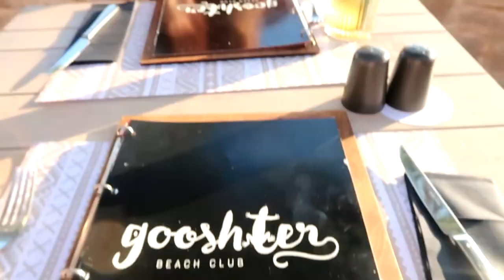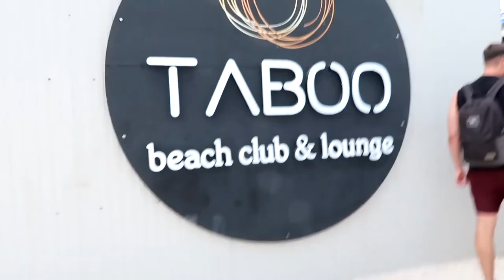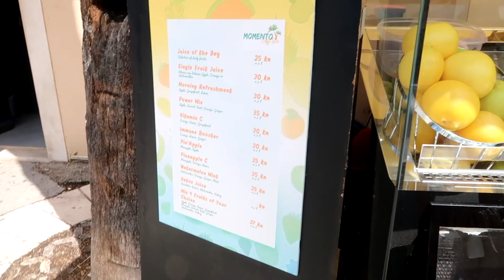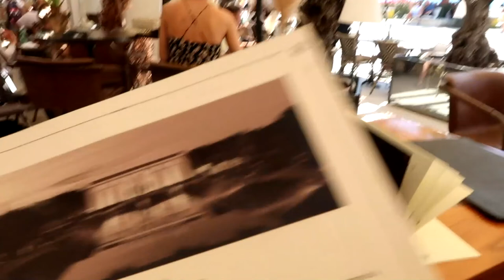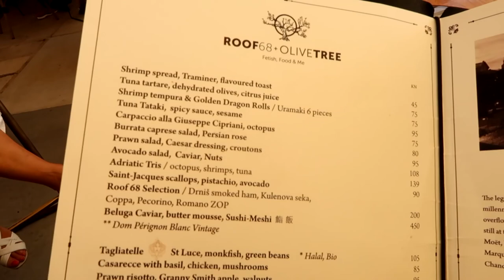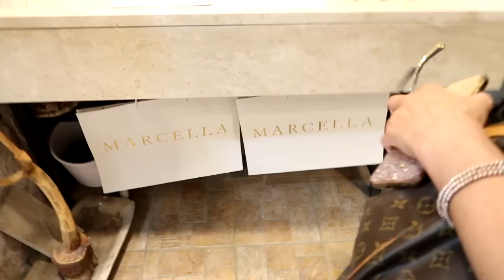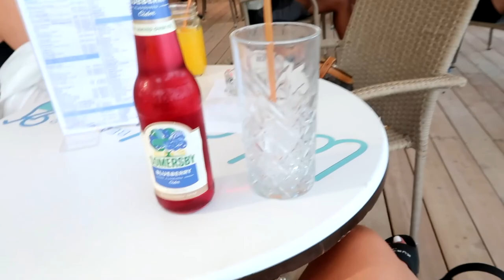GIRLS HOLIDAY TO SPLIT, CROATIA | TRAVEL VLOG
I went on a well needed girls summer holiday to Split in Croatia!

We did a boat tour, went to beach clubs and had lots of drinks!